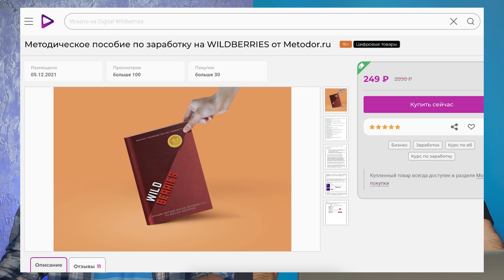Как участвовать в акциях Wildberries. Отзывы за баллы Озон. Проблемы с торговлей по FBS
Самые последние новости из мира маркетплейсов. Обсудили новый сервис на вайлдберриз, акции и актуальные проблемы, с которыми столкнулись селлеры.

- рассчитать прибыль на старте
- ускорьте процесс привязки поставки и привязки ШК делайте ценообразования правильно
- анализ продаж WB

отчеты с финансовой моделью, включая самовыкупы

👉 КУРСЫ и ТРЕНИНГИ:

- живое участие на видеовстречах

► Фулфилмент: оформление, маркировка, упаковка и отправка вашего товара на склад WB
- поставка товара под ключ

Тайм-коды:
00:00 - Введение
00:34 - Цифровой сервис
3:38 - Отзывы за баллы в Озон
6:00 - Результат Озон
7:05 - Рекомендации по рекламе на Озон
7:36 - Новый стикерпак
9:18 - Пожар на Садоводе
12:13 - 60 знаков в заголовке
13:40 - Участвовать в акции или нет?
16:13 - Рекомендации
19:00 - Инвестиции в скидки
22:08 - Черная пятница на ВБ и Озон
24:18 - Способы продвижения
25:40 - Проблемы FBS
28:20 - Стоит ли заходить на маркетплейсы?
31:20 - Можно ли заработать на маленьких нишах?

★ Рекомендуем посмотреть ★